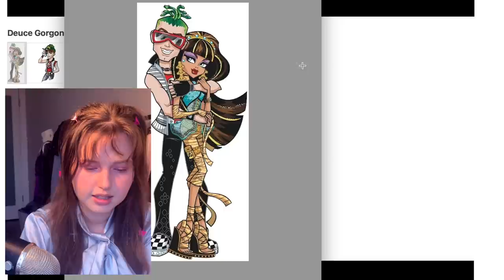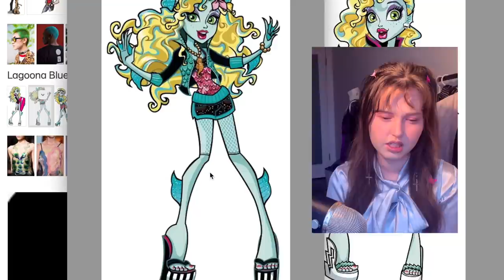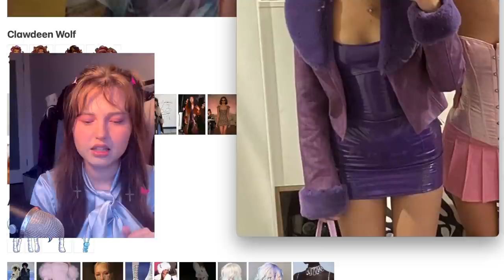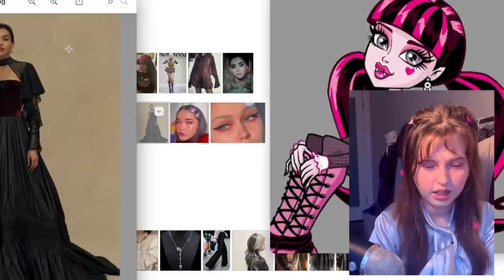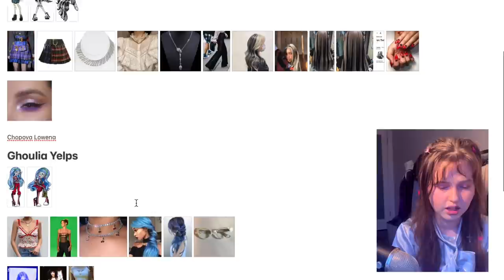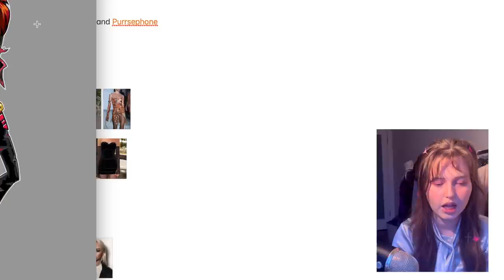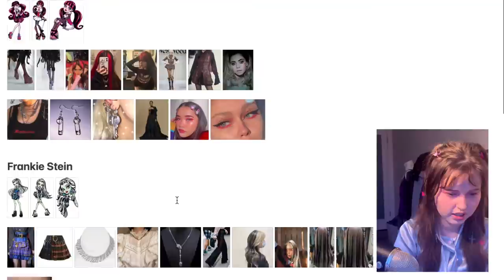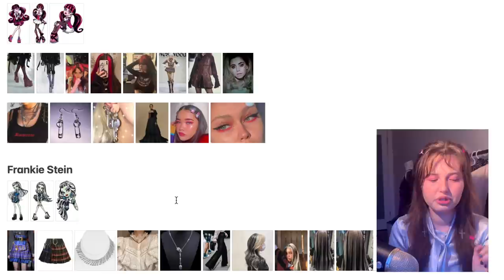Styling Monster High for the upcoming live action musical🤘🏻(pt1)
Monster High is being remade into a live action musical, and I am here with a restyling video once again! I loved styling this show, let me know if there are any other shows/movies/etc you'd like for me to style or talk about.

Intro: (0:00)
Cleo: (2:08)
Deuce: (6:11)
Lagoona: (7:58)
Clawdeen: (10:56)
Abbey: (12:46)
Draculaura: (14:57)
Frankie Stein: (18:46)
Ghoulia: (22:17)
Toralei, Meowlody and Purrsephone: (23:38)
Outro: (25:42)